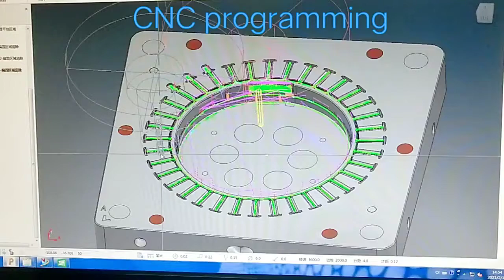Mold CNC programming--High Quality plastic injection Mold & injection molding with Competitive Price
Tianjin XuanSheng is a professional injection mold and injection molding manufacturer.
We focus on plastic injection mold and production of plastic parts.
Capacity: More than 500 sets per year.

Main products : plastic injection mold and production of plastic parts, including molding and production of parts to toys, electronics, automobiles, medical equipments and industrial equipments.

We offer :
Quality products     Excellent service
Timely delivery   Competitive pricing

Our products are sold both domestically as well as internationally to:
North America        South America         Europe       Asia

1.FREE EXPERT DFM FEEDBACK
2.Free manufacturability feedback, pre-orde
3.EXPERT material selection, tooling strategy and procurement logistics
4.MOULDING AS FAST AS 6DAYS
5.3D MODELING
6.INSTANT PRICING & feedback
7.MOLDING AND PRODUCTION ALL IN-HOUSE
8.Gain visibility on order production and shipment status.

WHAT SET US APART?

1.Advanced Technology
  Taiwanese Technology
  More than 30 years of engineering experience
2.Quality Control
   LRQA  ISO 9001:2015   IATF16949:2016
   Quality check at each step of the process
3. Fast and on-time turn-around
    Lead time: 6-45 business days
   Daily progress report or as requested by the customer
4.World class service
   Low cost and high quality
   Base steel from Germany and Japan
   Guaranteed response within 3 hours

INJECTION MOLDING PROCESSES

1. Initial assessment
    Initial analysis -- in-depth assessment
2. Comprehensive mold and production design
    Initial design and production solution proposal
4.  Customer approval and confirmation
5.  Pre-production conference
6.  Comprehensive and detailed mold design
7.  Submission for customer's final approval
8.  Mold programming and mold production
9.  parts Inspection (room or area)
10.  Mold assembly
11.  Trial mold production
12.  Adjustments based on customer feedback
13.  Injection molding of final product
14.  Parts assembly
15.  Packing

Our good suppliers:
DEM,HASCO mold component; INCOE, YUDO mold-master; HASCO hot runner; HASCO, LKM mold bases.

Mold opening and injection molding are produced in our company, it is convenient for you to control the whole construction period and quality.